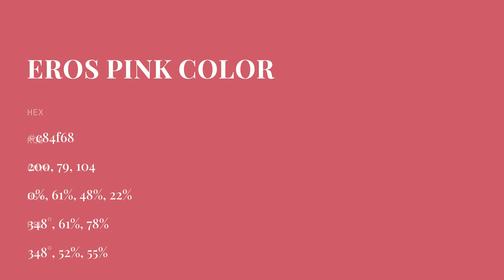Eros Pink color c84f68 hex color - Red color - Cool color c84f68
What color is Eros Pink ? c84f68 hex color - Red color - Cool color c84f68

Hex c84f68 Color Code is also known as Eros Pink color.